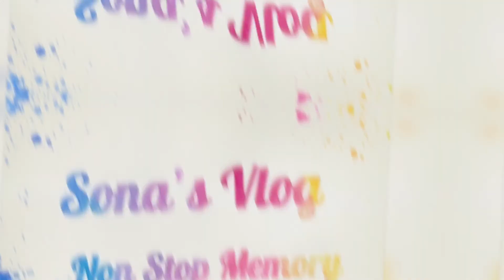Teacher (vlog-6) schooldays classteacher Online class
നമ്മുടെ ജീവിതത്തിലെ ഏറ്റവും നല്ല കാലം കുട്ടിക്കാലമാണ്. അതും നമ്മുടെ കൂട്ടുക്കാരുമൊത്തു സ്കൂളിൽ പഠിച്ച കാലം. ആ കുട്ടിക്കത്തിന്റെ ഓർമകളിലേക്ക് പ്രത്യേകിച്ച് LP സ്കൂളിൽ പഠിച്ച കാലത്തിലേക്ക് ഒന്ന് പോയാലോ.